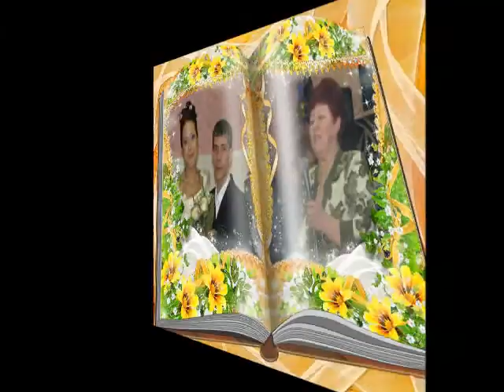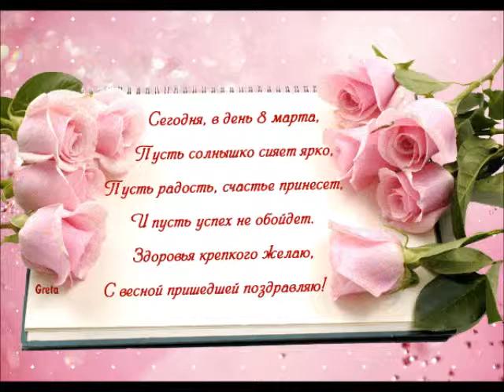Для любимой мамы на 8 марта!